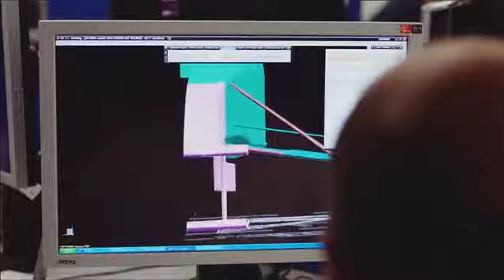Mistrzowie F1 w 2013 i cyfrowe zaplecze sukcesów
Fani Formuły 1 z pewnością już wiedzą, że team Infiniti Red Bull Racing zdobył czwarte z rzędu mistrzostwo F1 w klasyfikacji konstruktorów oraz kierowców. Nie wszyscy wiedzą jednak o tym, że „partnerem innowacji" zespołu jest... Siemens PLM Software
Od momentu powstania Infiniti Red Bull Racing w 2005 roku, zestrojenie potrzeb zespołu z wiodącymi w branży możliwościami Siemensa doprowadziło do powstania obopólnie korzystnego partnerstwa. Od samego początku Siemens PLM Software działa jako Partner Innowacji, a ta długotrwała współpraca jest nieprzerwanie rozwijana.

Cyfrowa rama
Infinity Red Bull Racing rozwija i wytwarza swoje zwycięskie bolidy w centrali w Milton Keynes w Wielkiej Brytanii, korzystając z szeregu technologii od Siemens PLM Software. Z pomocą rozwiązań Siemens PLM Infiniti Red Bull Racing odniosło niebywały sukces i odnotowało cztery lata rekordów z rzędu. Team korzysta z narzędzi NX Siemens PLM Software do cyfrowego projektowania i wytwarzania produktu. Ponadto oprogramowanie Teamcenter stanowi cyfrową ramę, pozwalającą zespołowi inżynierskiemu jednocześnie projektować, rozwijać i wytwarzać produkt w wirtualnym środowisku. Doskonałe techniczne i biznesowe wsparcie zapewnia zespół usług profesjonalnych Siemens PLM, będący nieodzowną częścią teamu Infiniti Red Bull Racing.
O projektowaniu bolidów Red Bull Racing w NX można przeczytać w archiwalnym wydaniu CADblog.pl nr 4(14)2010

Źródło: Siemens PLM Software